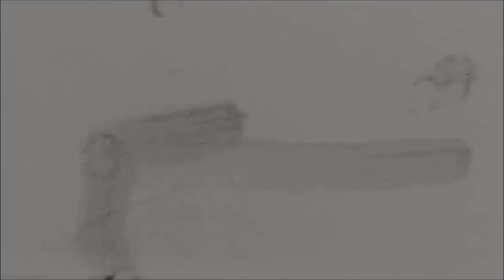UMILIAZIONE. | Chelsea - JUVENTUS 4-0 | THE POSTMAN+ALEX LIVE REACTION HD